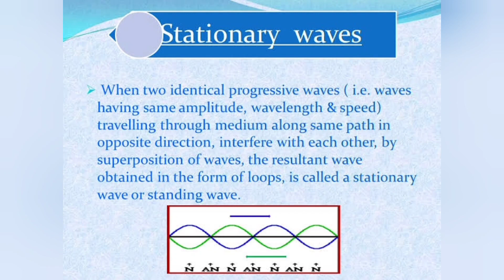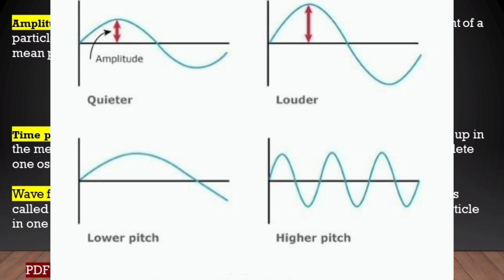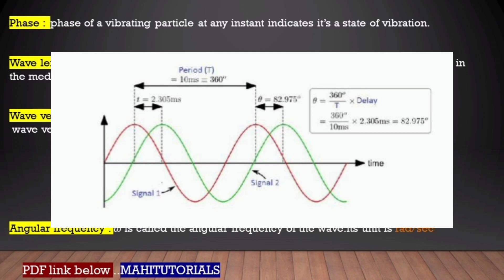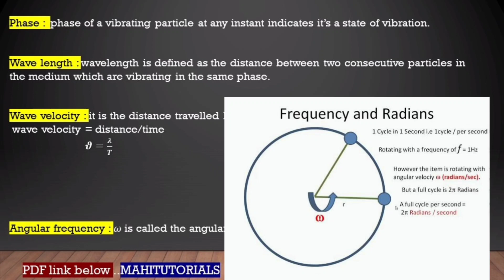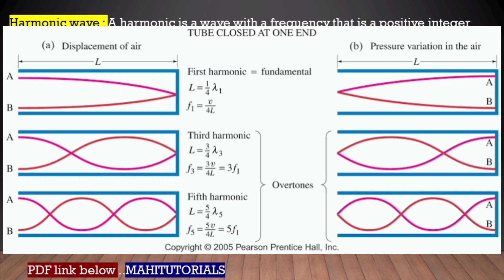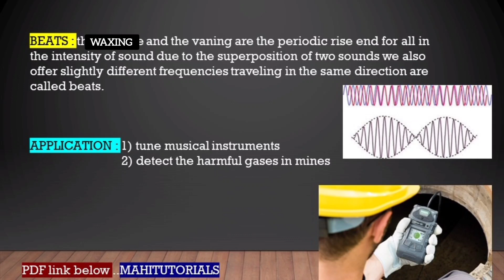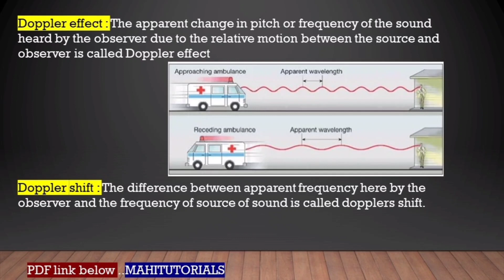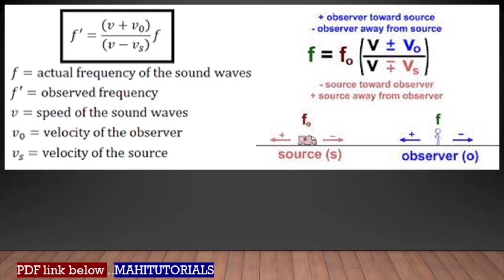waves part-2 // Physics basics waves chapter 2023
pdf ల కోసం 👇
My Teligram channel
MAHITUTS 📚
Dear students This information send to your friends

My blogger 🖥️🖥️🔗